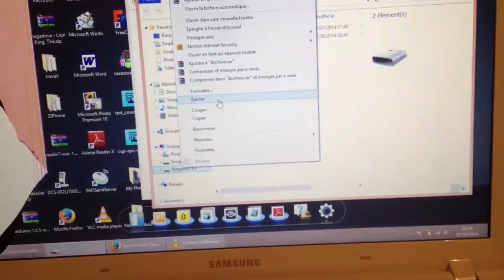1/18 Audi rs4 2014 👽miniature de collection 🇫🇷 🇫🇷